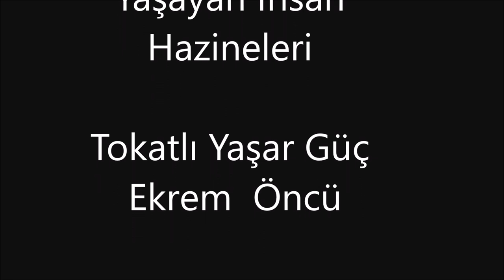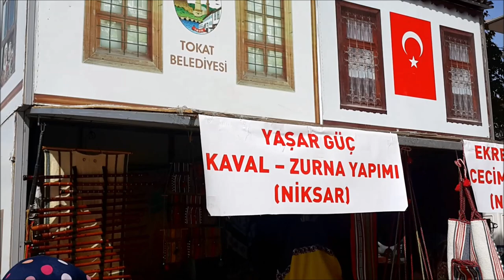TOKAT'IN UNESCO YAŞAYAN MİRASLARI ile HASBİHAL- YAŞAR GÜÇ EKREM ÖNCÜ -Semah, Yayla ve Gelin Türküsü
Tokat'ın UNESCO Listesine giren Yaşar Güç Geleneksel Kaval üretimine ve icrasına devam etmektedir. Tokata bu değerleri kazandıran ustalara aşk ola.

Ariflerin İzinden Youtube Kanalı